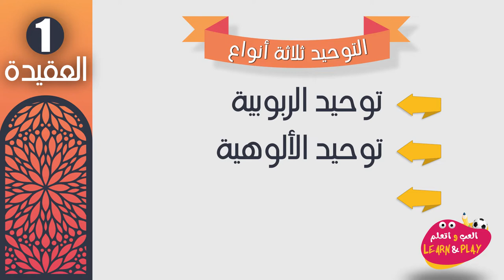86/01 🇸🇦 التوحيد ثلاثة أنواع.